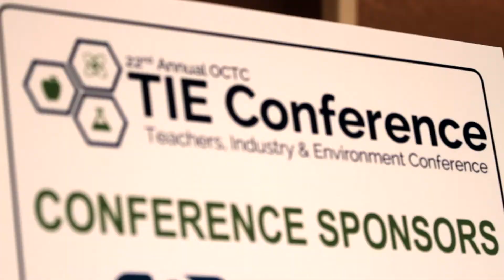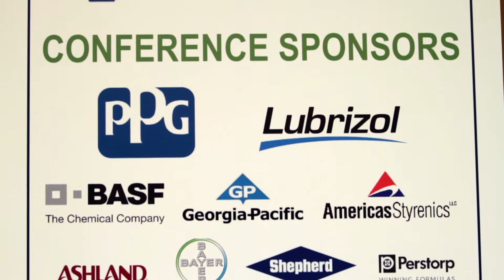OCTC 22nd Annual TIE Conference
We were invited by the Ohio Chemistry Technology Council to make a promotional video for their 22nd Annual TIE Conference. The conference brings together both teachers and industry leaders to learn and share techniques on teaching chemistry and science to today's youth. The conference is extremely hands on, and OCTC does a great job making it a ton of fun!

For more information about the TIE Conference, visit the Ohio Chemistry Technology Council's